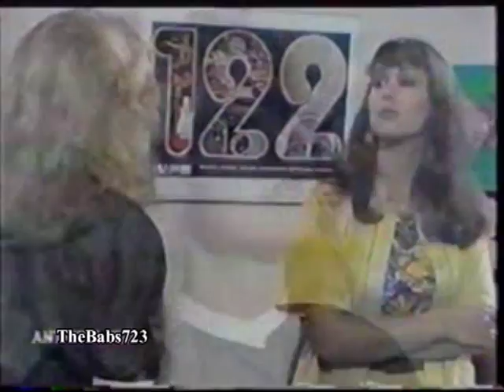LUISANA MIA (1981) - Scena 12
LUISANA MIA (1981) -  Scene tratte dalla 13a puntata della telenovela "Luisana mia" (1981) con Mayra Alejandra, Jean Carlos Simancas, Yanis Chimaras, Herminia Martinez, Carlos Marquez, Zoe Ducos, Maria Teresa Acosta, Agustina Martin, Freddy Galavis, Raquel Castanos, Virginia Urdaneta, Javier Vidal, Scarlet Villalobos, Miguel Alcantara, Victor Camara ...